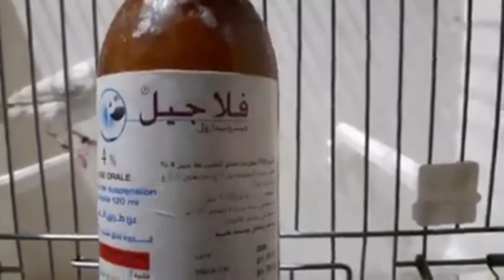تعرف على مرض التركومنوص و طريقة العلاج الفعالة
احترف في تربية الطيور